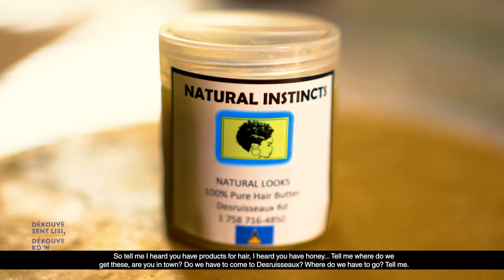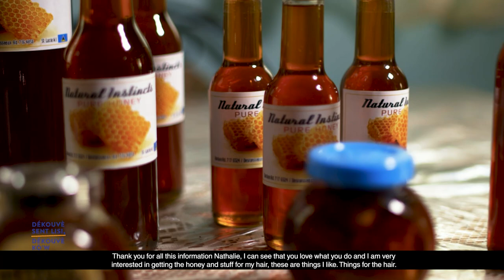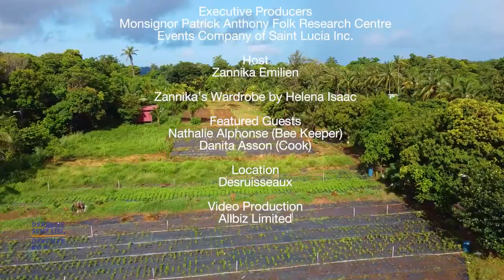Dekouve Sent Lisi (Ep. 3) - Desruisseaux